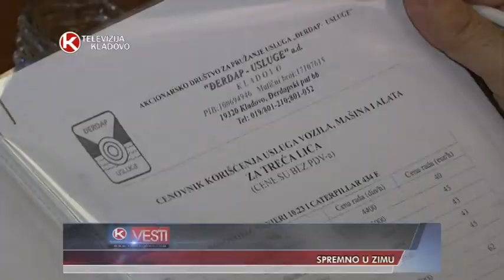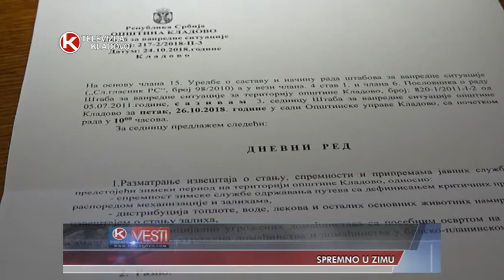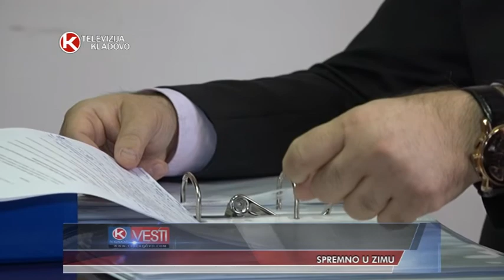TV KLADOVO SPREMNO U ZIMU Oktobar 2018